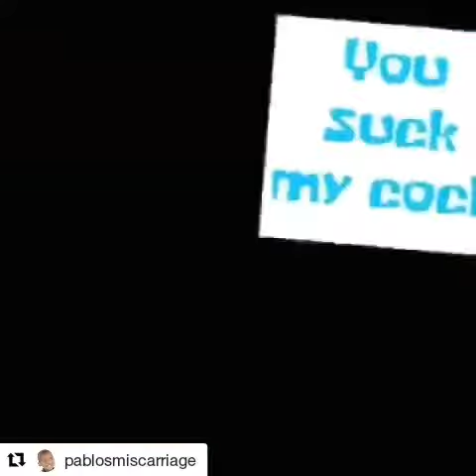SpongeBob On Strike